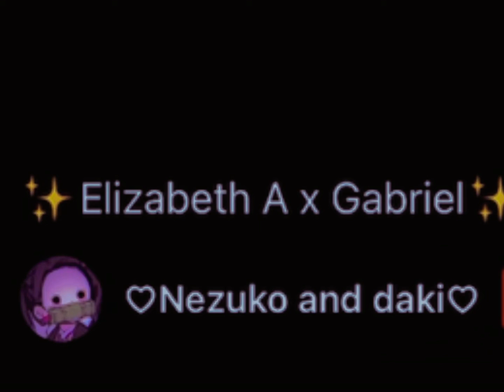Past Michael and his classmates react part 2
May be a part 3 bc I forgot to show there deaths like the videos that uhhhh how do I explain well now you know I have to make a part 3 to explain hahahaha yaaaaaaaaayyyyyyyy😭😫🫠🫠🫠